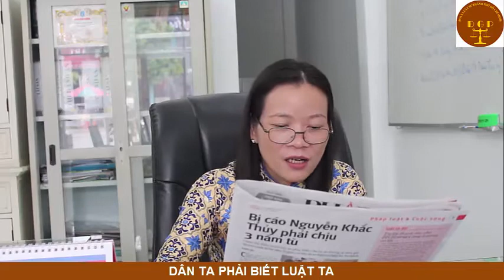Bản tin Luật sư Đoàn Gia Phúc số 6 - Mọi người cứ khóc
Mọi người lắng nghe từng câu, từng chữ của bản án trong niềm vui sướng cố kìm nén khi HĐXX tuyên bố các bị cáo không phạm tội trộm cắp tài sản, hủy bản án sơ thẩm, đình chỉ vụ án. Chủ tọa tuyên bố bế mạc, mọi người mới dám ồ lên, ôm nhau, ôm chầm lấy các LS, chạy đi tìm HĐXX nói lời cám ơn vì đã bản lĩnh, dũng cảm minh oan cho năm bị cáo.